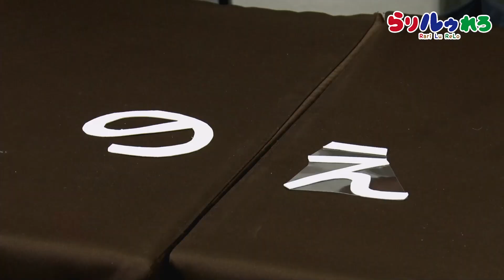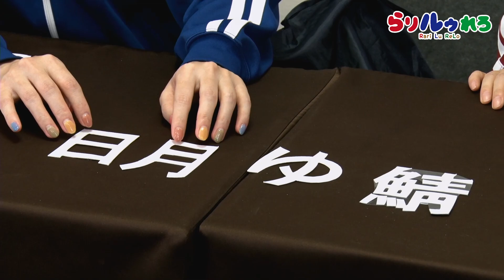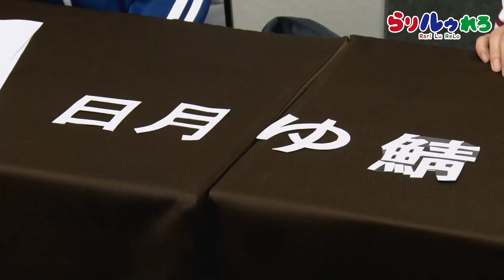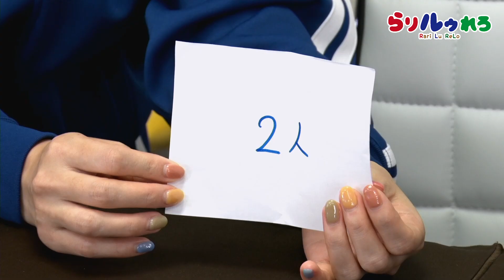らりルゥれろ【ゲスト： 】（第106回）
◆番組概要
　かつては国際派だった人気声優のお二人による
　もはや何なのかよくわからない謎のバラエティ番組！

◆出演
　ルゥティン、武田羅梨沙多胡